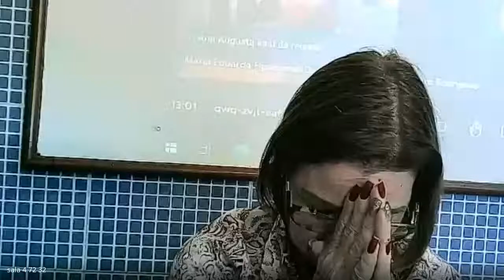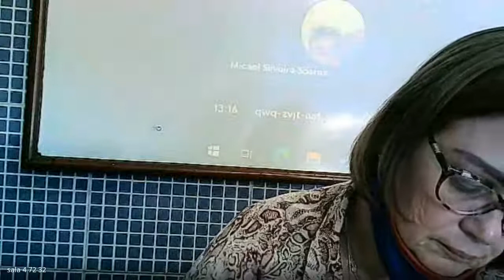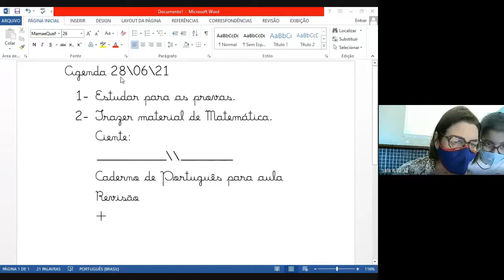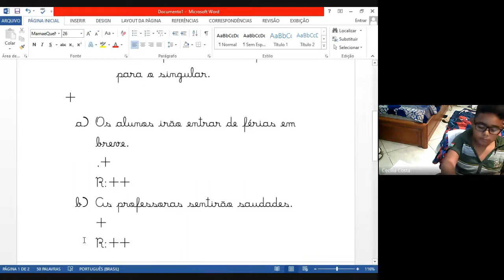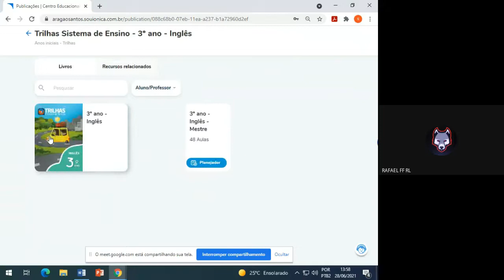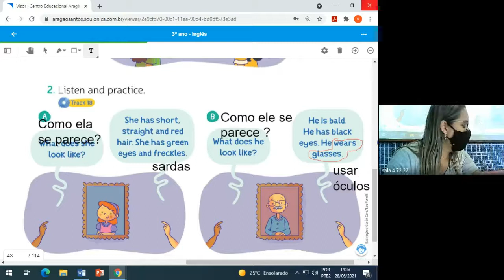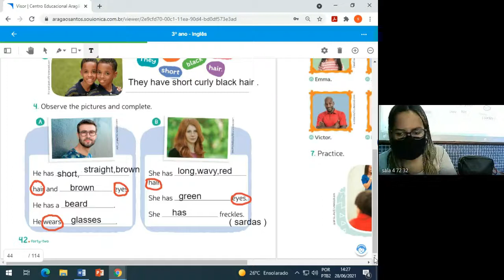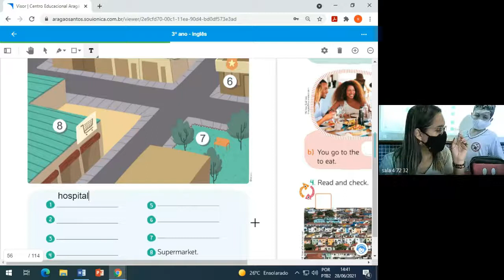3 ANO MARCIA 2